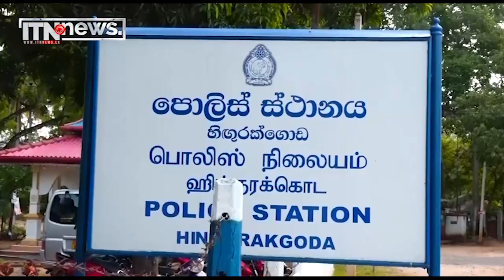පුවත් කෙටියෙන් - රිය අනතුරකින් පුද්ගලයෙක් ජීවිතක්ෂයට